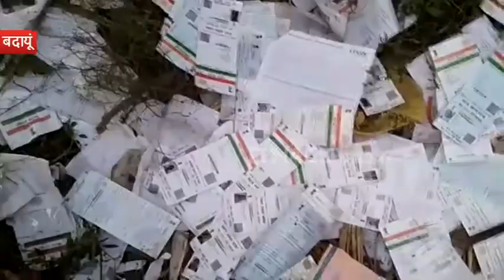बदायूं : नाले के किनारे मिले आधार कार्ड और जरूरी कागज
बदायूं :  जिले के तहसील बिसौली में डाक विभाग की बड़ी लापरवाही सामने आई है. यहां तहसील बिसौली में बने नाले के पास हजारों आधार कार्ड, एलआईसी के कागज समेत महत्वपूर्ण लैटर भी फेंक दिए गए हैं. मामले की जानकारी के बाद डाक अधीक्षक ने कमेटी बनाकर जांच शुरू करवा दी है.